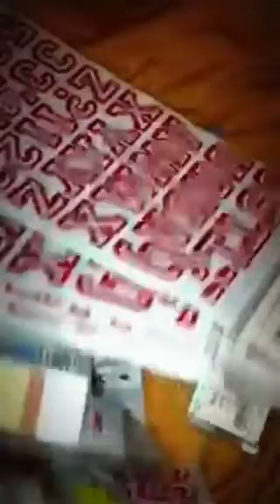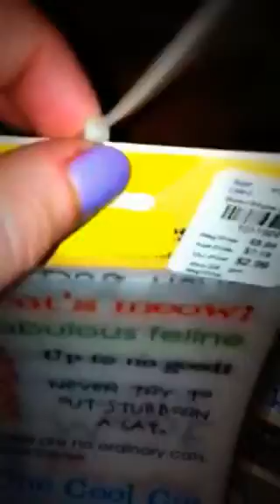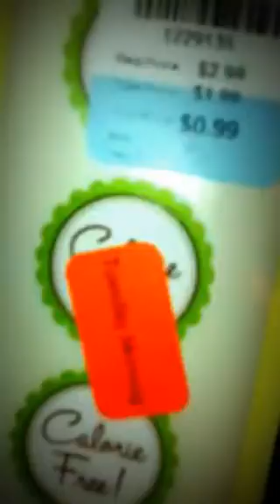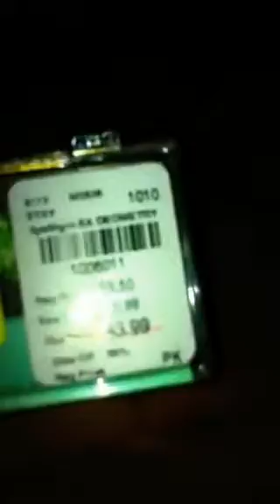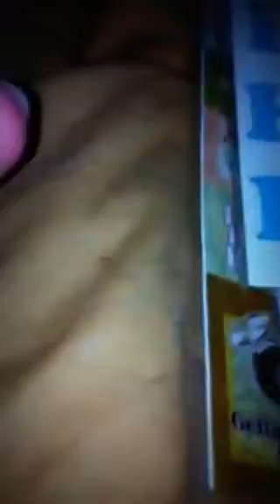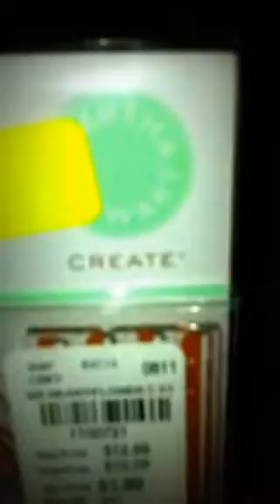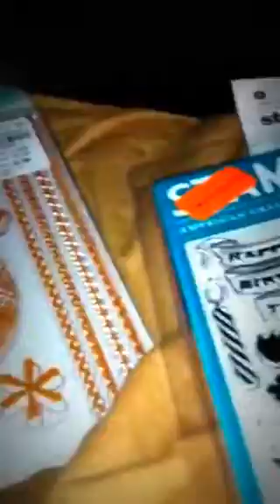Tuesday Morning Scrapbook haul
Tuesday Morning is having a sale this weekend through Sunday. They don't have these sales often, so if you are a crafter you should really get over there sometime today!

Please excuse the dogs being turkeys and talking in the background. They just would not hush...hehehe